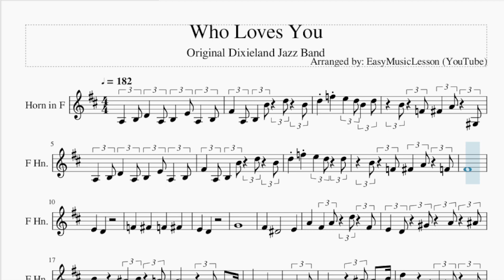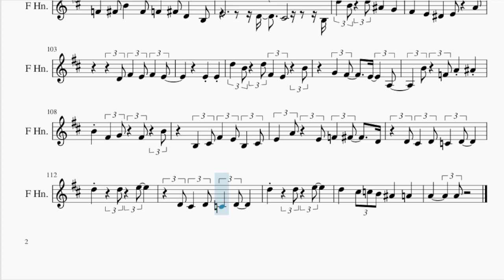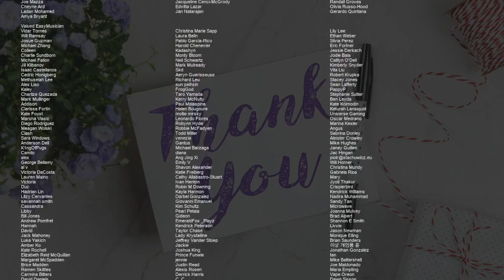Horn Sheet Music: How to play Who Loves You by Original Dixieland Jazz Band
Comment and let us know how the videos have helped you. It keeps us going! :)Here is a sheet music/tab video on the song Who Loves You by Original Dixieland Jazz Band on the horn. A horn sheet music arrangement which is transposed to notes that are easily played by horn, for the song Who Loves You by Original Dixieland Jazz Band.

EasyMusicLesson2 teaches you to play the your favorite instrument, through well-arranged sheet music so that you too can learn how to play Who Loves You by Original Dixieland Jazz Band on the horn as fast as you can. A horn sheet music with backing tracks to help your play the song better.

Chords of Horn arrangement:
G Maj   A Min   G Maj   C Maj   G Maj   D Dom 7   G Maj   D Maj
G Maj   A Maj   A Min   D Dom 7   G Maj   E/F#   A Min   A Maj
D Maj   G Maj   A Maj   A Min   D Dom 7   G Maj   B Maj   C Maj
C Min   B Min   E Maj   A Maj   D Dom 7   G Maj   F Maj   G Maj
F# Maj   F Maj   A# Maj   C Maj   C Min   F Dom 7   A# Maj
G/A   C Min   C Maj   F Maj   A# Maj   C Maj   C Min   F Dom 7
A# Maj   D Maj   D# Maj   D# Min   D Min   G Maj   C Maj   F Dom 7
A# Maj   G# Maj   A# Maj   A Maj   G# Maj   D# Maj   A# Maj
D# Maj   D Maj   G Maj   E Maj   A Maj   D Dom 7   G Maj   A Maj
A Min   D Maj   G Maj   E Maj   A Min   A Maj   D Dom 7   G Maj
A Maj   A Min   D Maj   G Maj   B Maj   C Maj   C Min   G Maj
E Maj   A Maj   D Dom 7   G Maj   G Dom 7   C Maj   D# Aug
D Maj   G Maj   G Dom 7   C Maj   D# Aug   D Maj   G Maj   D# Maj

Melody notes of Horn:
A3 B3 D4 A3 B3 E4 A3 B3
F#4 A3 B3 B4 D5 B4
D5 F5 E5 D5 B4 D5
B4 F4 F#4 A4 G#3
D5 F5 E5 D5 D5
B4 F4 F#4 A4 F4
F#4
E4   D4
F4   F#4   F4   F#4
E4   D4
G4
F#4   D#4     E4
A4 F#4 A4 D5 F#4
E4 D4 G#4 A4 A#4
B4   A#4 B4 A4
F#4   B3
G4 E4 F#4 D#4 E4
A#4   B4
D5   F4 F#4 E4
D4 D4 E4 F#4
G4   F#4   B4 E4
F4
F#4
E4   D4
E4   D4
G4     F#4   G4
F#4     D#4   E4
A4 F#4 E4 D4 E4 F#4
E4     D4 C#4
B4   G4   F#4   E4
A4   G#4   A4   A#4
B4   A4 G4 F#4 B4
A4   E4     F#4
D4     D4
D4   D#4   E4
A4
G4   F4
A4   A4   G4   A4 G4
F4
A#4
A4   F#4     G4
C5
B4   C5   C#5
D5     C#5   D5 C5
A4
A#4   G4   A4   F#4 G4
G#4
A#4   C5   D5   G4
G#4
A4
G4   F4
F4
A#4     A4   A#4
A4     F#4   G4
C5
C#5
D5   A#4   A4   G4
C5   B4   C5   C#5 D5
C5   A#4 A4
D5
C5   G4     A4
F4
C5 A4
C5   A4 F4 A4 D4
A4 C#4 C4
F4 E4 D#4
D4 E4 F4 G4 A4 A4
A4 F4 F#4 B4     D5
E5 E5 C#5     A4
B4 F4 F4   D4 B3 A3
D4 D5   A3 B3 D4 F#4
E4 D4 E4 D4 D5
F4 F#4 B4 F#4 F4 F#4 D4 B3
E4     D4   C#4   B3
G4 B4 G4 A#4 G4
F#4   E4 D#4 E4 A4
B4 C#5   A#4 B4
B3 B4 F#4 E4 D4 B3 A3
B3     A3 B3 A3
F3 F#3 G3
E3 F#3 G3 B3 E4 F#4 G4
B4 E4 E4   B3
F#4 F4 E4 D4 B3 G3 G#3 D4
B3 E4   E4 F#4 G4
E4 A#3 E4   A#3 A#3
A#3 A3
F#4     A3 B3 D4 F#4
E4 D4 E4 D4
D5 B4 D5 A#4 G4
D4 F#4 E4 F#4 E4
E4 E4
D5 B4 D5 F#4 E4 B4
G4 F#4   E4   A3
B4 F4 A4 A#4
B4 F#4 G4 F#4 B4
B3 C#4 F#4 E4 B3 C#4
E4 A4 E4 F4 F#4   D4
D4 C#4 D4 C4 D4
D5   D5 E5
D5   D5 E5
D5   C#5 C5 B4 A#4   A4
A4     A4